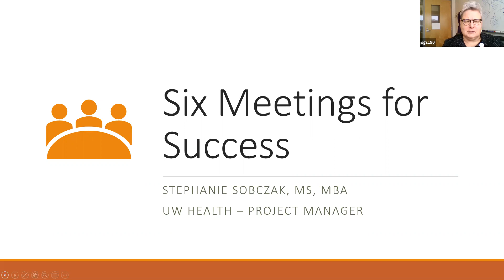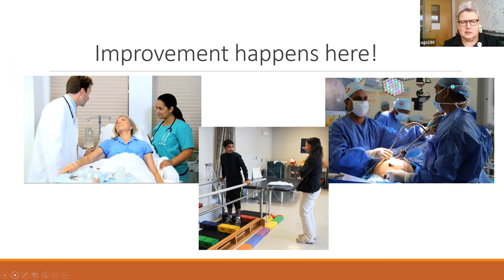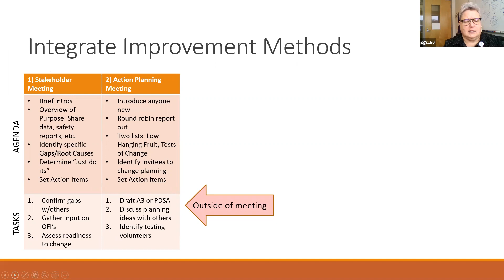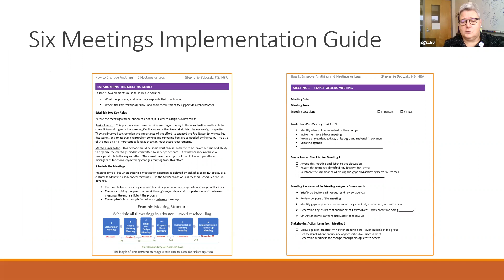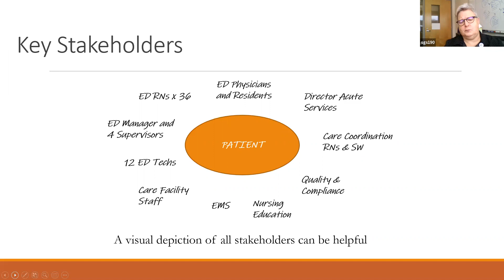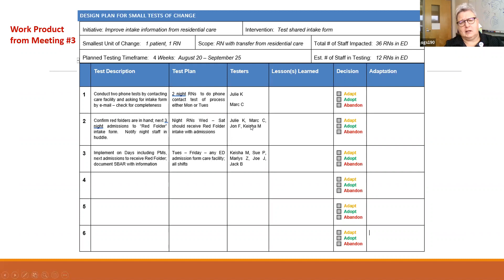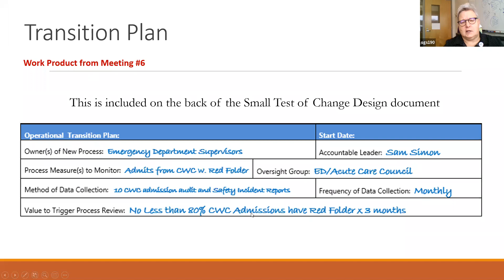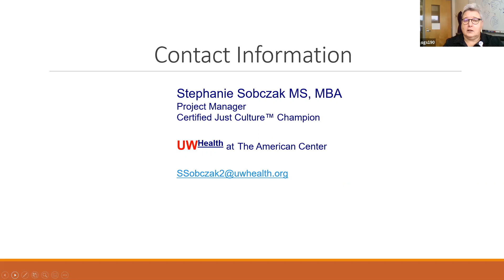Six Meetings for Success Recording